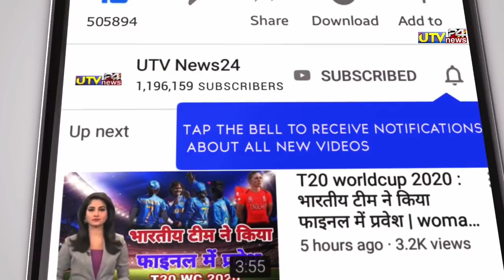चौथे दिन इंग्लैंड के खिलाफ R Ashwin ने रचा इतिहास,9 बॉल में चटकाये 9 विकेट,Utv news24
R ashwin
R ashwin world record
R ashwin cricket world record
R ashwin vs england 9 wickets 2021
R ashwin highest wicket world record
India vs england world record

एडिटर -नरेश

1000 sub complete on 5/7/19
10000 sub complete on 1/8/19
100k sub complete on 12/08/19💯
200K sub complete on 30/08/2019👍
300k sub complete on 29/09/2019👍
400k sub complete on 02/11/2019
500k(0.5million) complete 19/12/19💗
600k sub complete on 10/2/2020👌
700k sub complete on 01/04/2020
800k sub complete on 25/10/2020